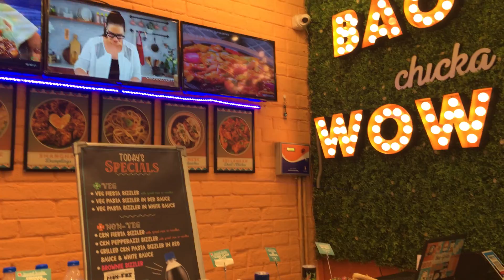A very merry Christmas at Phoenix Marketcity || Christmas and H&M Shopping || Karthika Vinod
Hi everyone!

Merry Christmas! So I took a short trip to Whitefield to go and enjoy the Christmas decor at Phoenix, and did a little shopping! Here's the video! Hope you enjoyyy!